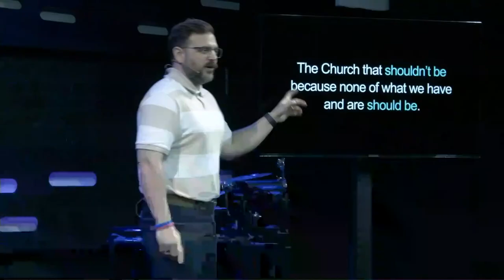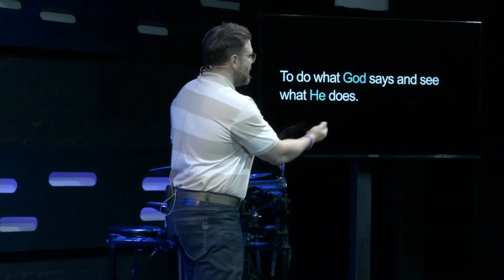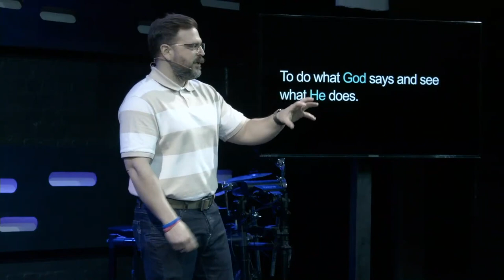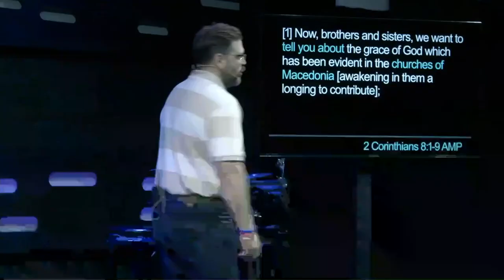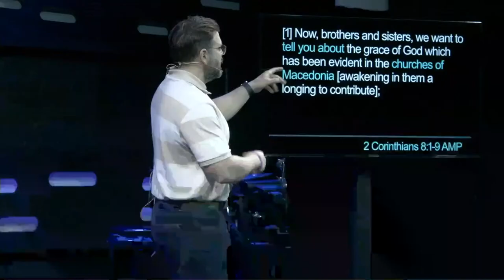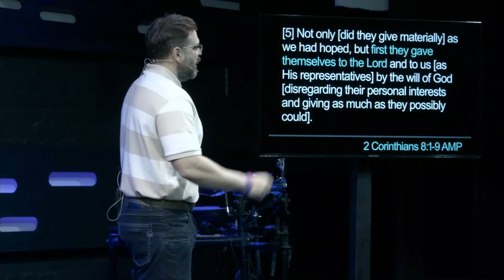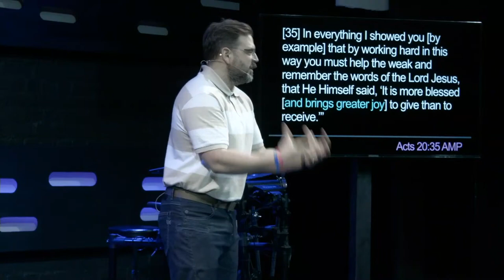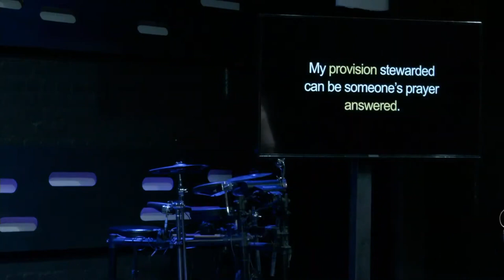Rethinking Generosity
God does not want to bring his generosity , his justice , his healing , his provision outside of the church but THROUGH the church.